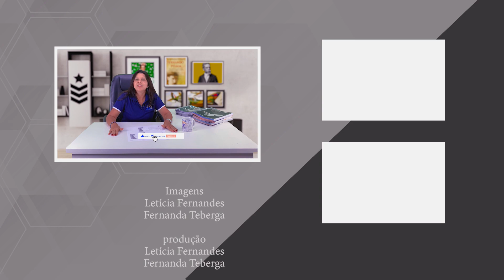Os Cinco Erros Mais Comuns na Língua Portuguesa | Dicas para Concursos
Confira algumas dicas com nossa professora Neide Arruda do JVE CONCURSOS, para nunca mais esquecer!

Fique ligado nos próximos vídeos! 📱